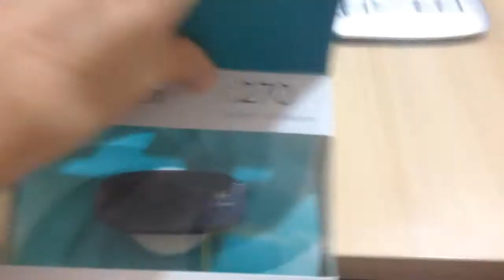UNBOXING LOGITECH C270